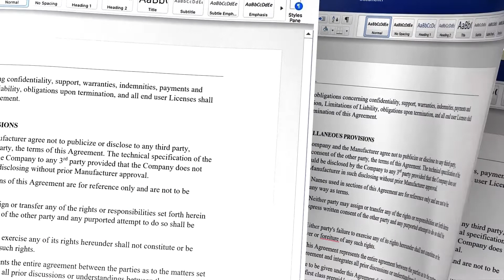FineReader PDF for Mac - Convert PDFs, document images and scans with unmatched accuracy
Solve your daily tasks with powerful and easy-to-use document conversion tool.

Work efficiently with PDFs in the digital workplace. Perform various document-related tasks within one single application. Decrease costs by investing in fewer pieces of software. Increase the efficiency of daily work by reducing the number of applications in use and preventing the need to do the same work twice. Enjoy a simple and straight-forward user interface and high-quality results.